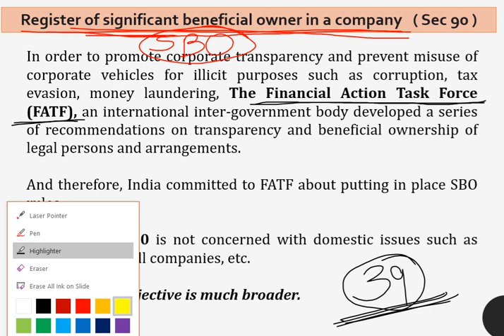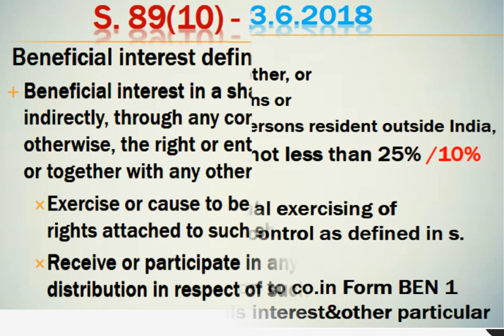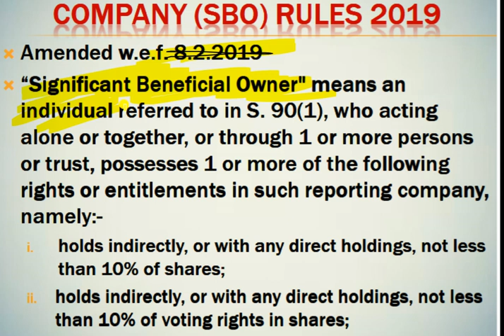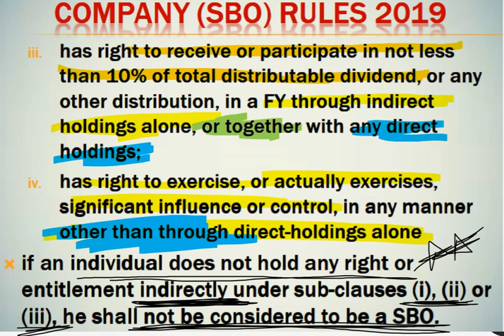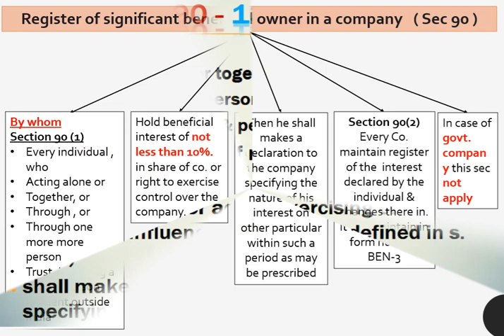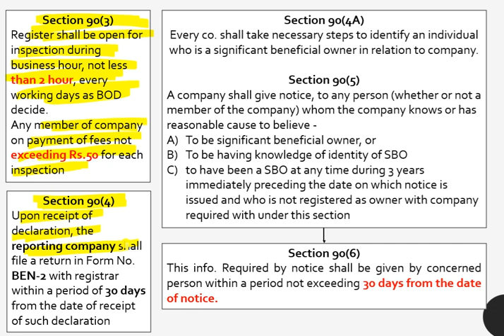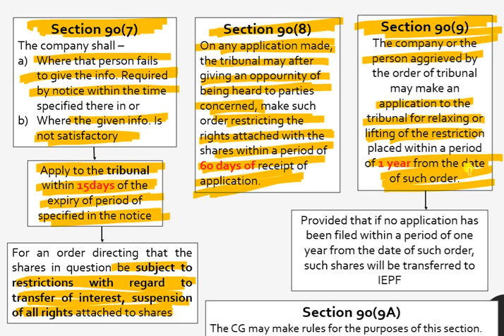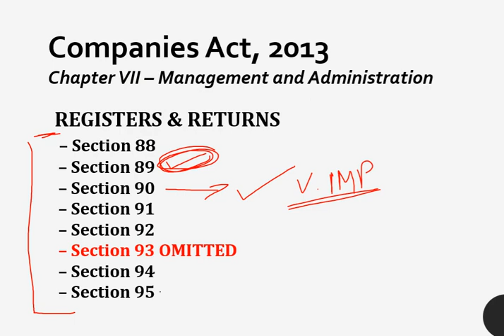Section 90 of Companies Act, 2013 - Register of Significant Beneficial Owner in a Company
This video explain Section 90 of Companies act, 2013 in detail but in easy language. This video will give in depth knowledge with lot of charts and examples making easy for students to apply knowledge not only in academics but also in practical life.

For All Notes, PDFs, files, colourful charts, summary notes, latest updates,

CA Foundation Exam Books: - (Largest Question Bank in India)

India's First set of 8 Books on CA Foundation (More than 12,000 MCQ, Solved problems, Theory Q&A and case studies questions)

CA Foundation – Principles & Practices of Accounting (Part 1 & 2)
(More than 800 Solved Problems and 500+ True/False Questions)

CA Foundation – Business Laws and Business Correspondence & Reporting (Both Subjects)
(750+ Direct & Case Study Questions in law and 2500+ solved examples in BCR)

CA Foundation – Business Economics (2,600+ MCQs) & Business Commercial & Knowledge (1,300+ MCQs)

CA Foundation – Mathematics, Statistics & Logical Reasoning
(More than 3,200 Solved Problems with Detailed Solution)

CSEET Entrance Exam Books: - (Largest Question Bank in India)

CSEET New Syllabus - Complete Set of 8 Books having more than 15,000+ MCQs and solved examples (First and Only set in India)

Current Affairs, Presentation & Communication Skills (2,500+ MCQs)

Logical Reasoning (CSEET – New Syllabus) (More than 1,750+ MCQs)

Economic & Business Environment (CSEET - New Syllabus) - Part 1 & Part 2

Business Communication (CSEET – New Syllabus) - Part 1 & Part 2

CSEET (New Syllabus) - Legal Aptitude - Part 1 & Part 2

CA Inter Exam Books: - (Largest Question Bank in India)

CA Inter – Accounting Standards (Group 1 & 2 Both) I Largest Question Bank in India I More than 1,100 Q&A I Colourful Charts

CA Inter - Accounting Standards (Group 1 Only) I Colourful Charts & More than 490+ Questions with solutions I

CA Inter - Accounting Standards (Group 2 Only) I More than 550 Q&A and Colourful Charts I Largest Question Bank in India

CA Inter Accounting Subject Full Syllabus (Excl. Accounting Standards) I More than 330+ Solved Questions with detailed solutions I Largest Question Bank in India I

CA Inter Advanced Accounting I Set of 3 Books I (Incl. Accounting Standards) I More than 1,350+ Solved Questions I Largest Question Bank in India I

CA Inter Advanced Accounting (Part 1 & 2) Full Syllabus (Excl. Accounting Standards) I More than 860+ Solved Questions I Largest Question Bank in India I

CA Inter Cost & Management Accounting Subject Full Syllabus (Part 1 & 2) I More than 1,100+ Solved Questions I Largest Question Bank in India I

CA Inter Cost & Management Accounting Subject (Part 1 Only) I More than 1,100+ Solved Questions I Covers only Module 1 Chapters I Largest Question Bank in India I

CA Inter Cost & Management Accounting Subject (Part 2 Only) I More than 550+ Solved Questions I Covers only Module 2 Chapters I Largest Question Bank I

CA Inter Corporate & Allied Laws (Part 1 & 2) I 900+ Direct & Case Study Q&A and 1,800+ MCQs I Largest Question Bank in India I

CA Inter Corporate & Allied Laws (Part 1) – Covers Companies Act, 2013 Only I More than 550 Direct & Case Study Based Q&A and 900+ MCQs I

CA Inter Corporate & Allied Laws (Part 2) – Covers Allied Laws Only I More than 380 Direct & Case Study Based Q&A and 900+ MCQs I

CA Inter Enterprise Information System I More than 380+ Direct & Case Study Based Q&A and 650+ MCQs I Largest Question Bank in India I

CA Inter Strategic Management I 300+ Direct & Case Study Based Q&A and 720+ MCQs I Largest Question Bank in India I

CA Inter Financial Management I More than 400+ Solved Questions I Largest Question Bank I

CA Inter – Economics for Finance (First Book in India having 300+ Theory Q&A and 320+ Practical Solved Problems)